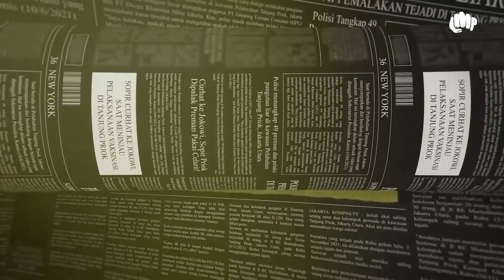Kehidupan Keras Di Kampung Texas | Free York Pride - Eps.7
My Team :
LELAH MISKIN PROJECT